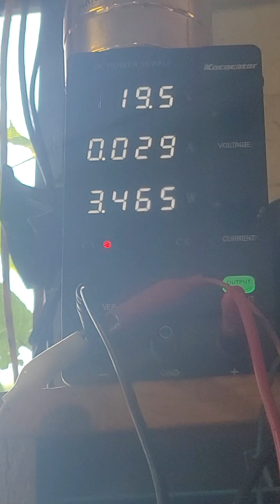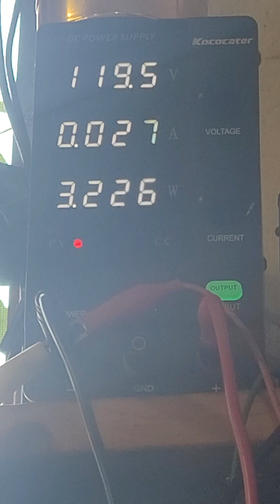Super Heated Steam in the Voltage Chamber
Stan Told The Truth!